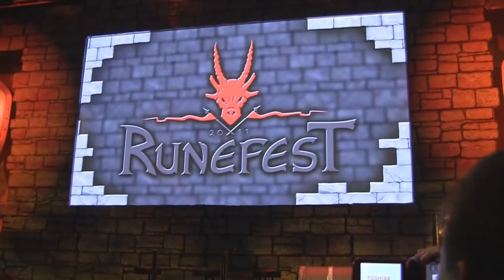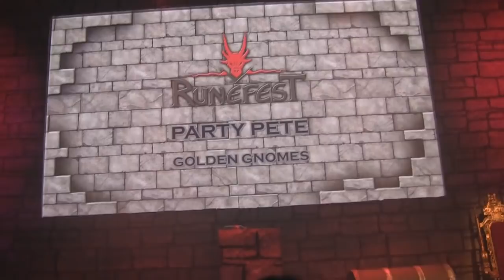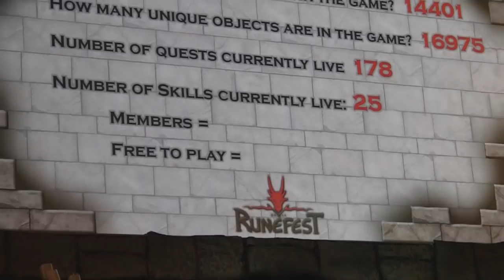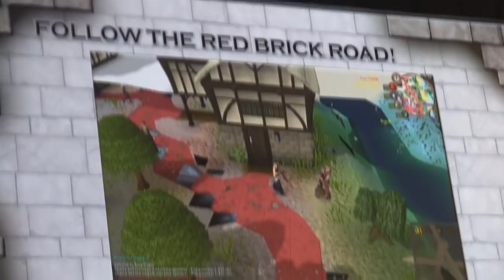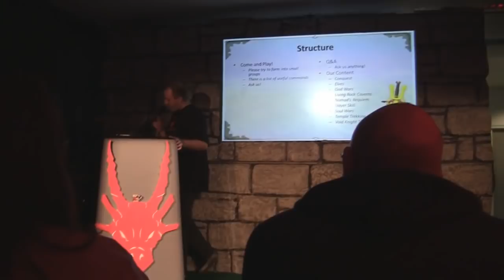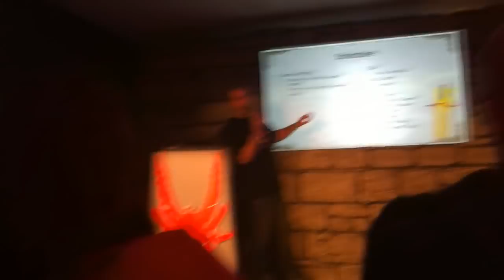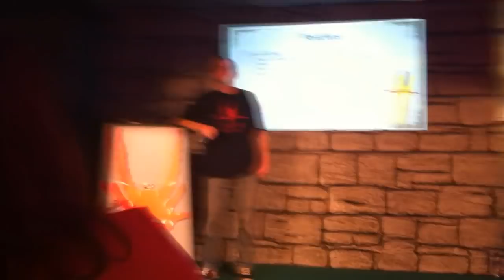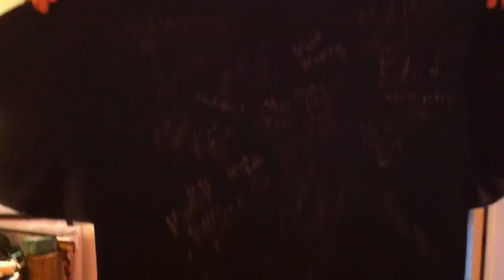RuneScape: Rainy at RuneFest 2011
After many hours of editing, I have finally finished my collection of RuneFest 2011 Clips. The video ended up being a lot longer then I was expecting, but it's still very much worth the watch. It gives you RuneFest 2011 from my perspective. Hope you enjoy!